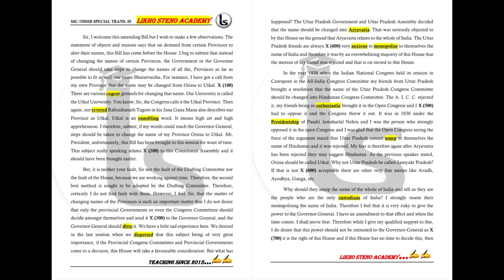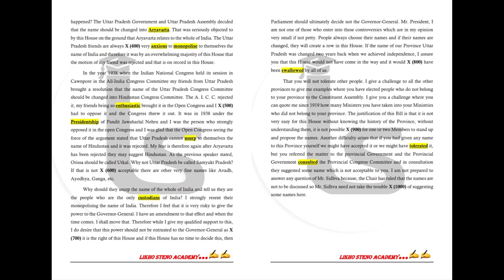Online Shorthand Classes | SSC/DSSSB Special Dictation | 100 wpm | Likho Steno Academy | Class 885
Mathematics ( Previous year questions Kiran Prakashan):

G.K. (Previous year questions Kiran Prakashan):

Computer literacy and knowledge (Kiran Prakashan):